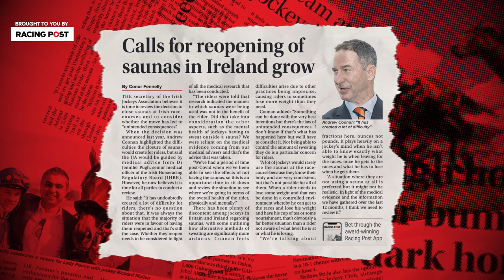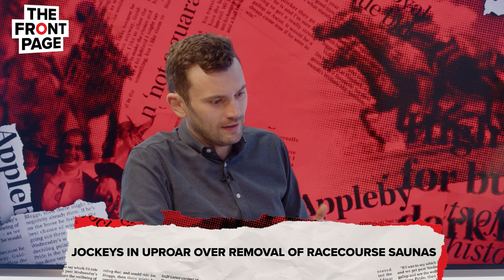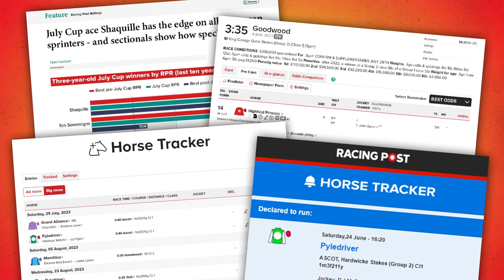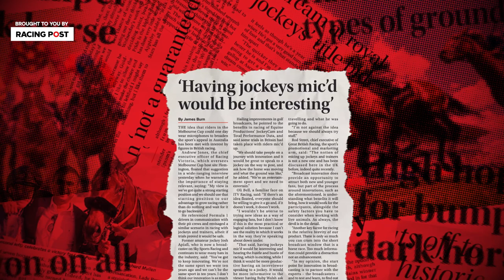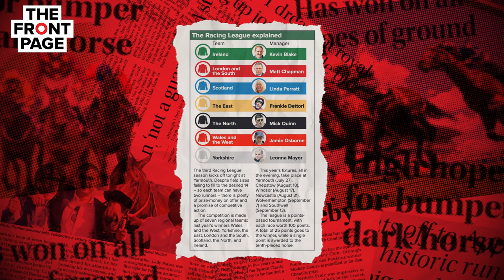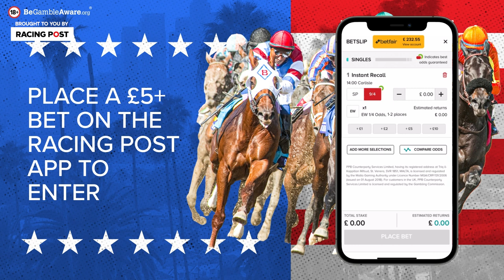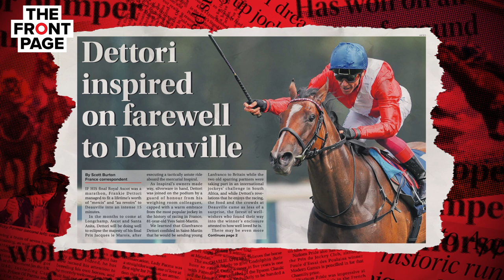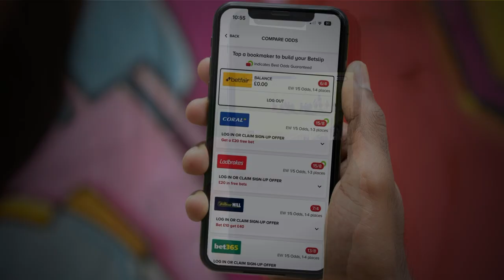The HUGE ambitions of racing's newest Group 1-winning owners | The Front Page | Horse Racing News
On today's show Racing Post editor Tom Kerr is joined by Peter Scargill and James Stevens to chew over the latest big topics.

James kicks things off by analysing the growing discontent among jockeys over the removal of racecourse saunas, which many riders argue is causing them to adopt unsafe methods to make weight.

A bumper crowd at the Shergar Cup and some unusual proposals for innovation in racing come next - including discussion of a suggestion from Australia that jockeys should be mic'd up during races.

Finally, the panel reviews Amo Racing's Group 1 breakthrough at the Curragh and Pete reveals the sprawling ambition of the sport's rising power.

00:00 - Intro
00:22 - Jockeys in uproar over removal of racecourse saunas
12:31 - The Shergar Cup draws a massive crowd
24:06 - Amo Racing gets their Group 1 breakthrough
32:09 - Outro

18+ Gamble Responsibly